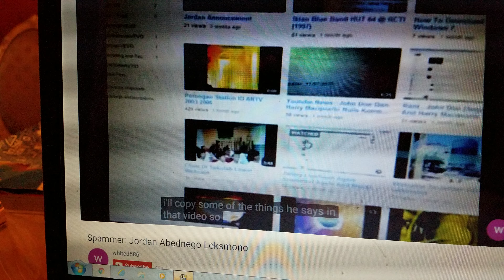jangan nonton video ini!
gw dislike di videonya